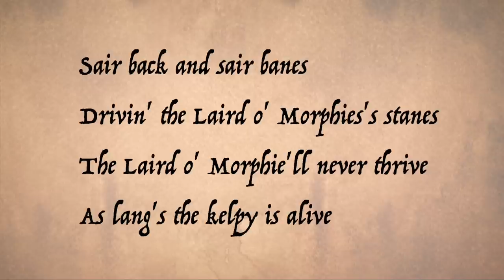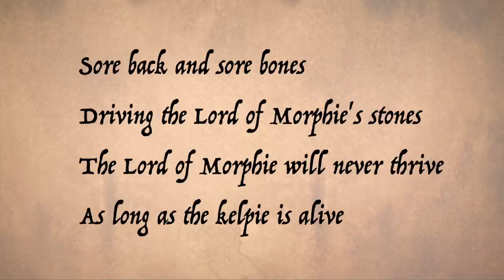Britain's Most Terrifying Mythological Legends!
There are so many mythological creatures and legends in Britain! In this video, we'll take a look at five of the most popular ones. From the boggart to the bean nighe, these creatures have been fascinating people for centuries. We'll explore their origins and what they represent in British culture. So if you're interested in learning more about these fascinating creatures, this video is for you!

Have a story you would like me to narrate?